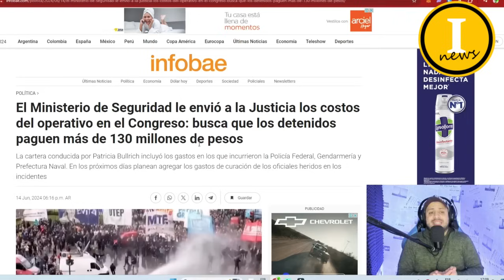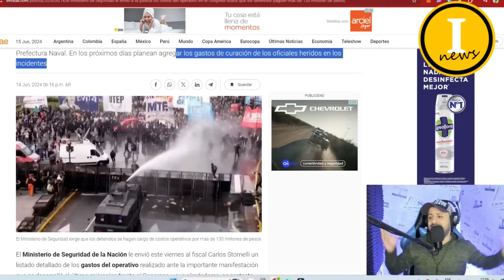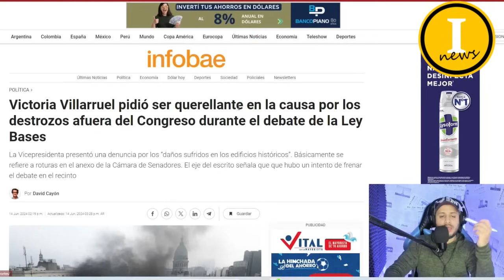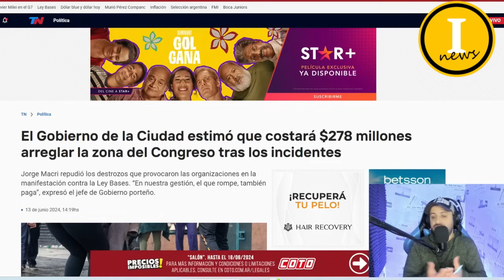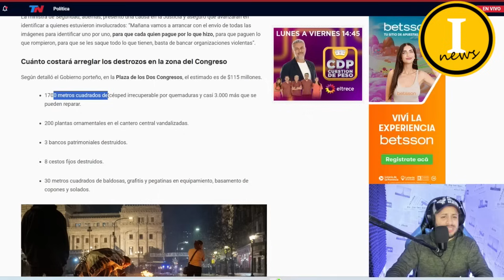💥EL GOBIERNO QUIERE QUE LOS MANIFESTANTES DETENIDOS PAGUEN TODO LE COSTO OPERATIVO DE SEGURIDAD💥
El Ministerio de Seguridad le envió a la Justicia los costos del operativo en el Congreso: busca que los detenidos paguen más de 130 millones de pesos